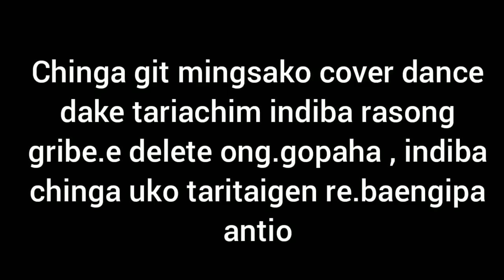Babu Sona vlog//cover dance na roama 🤒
Rasong gribee chingni dance cover ka.gipa delete ong.srangaha chinga mkang antio taripilgen, blongen ga.sunakenga😁👍